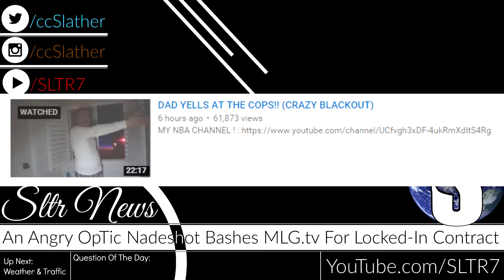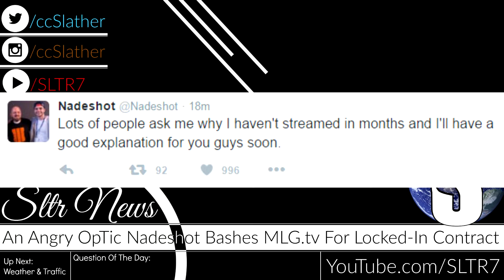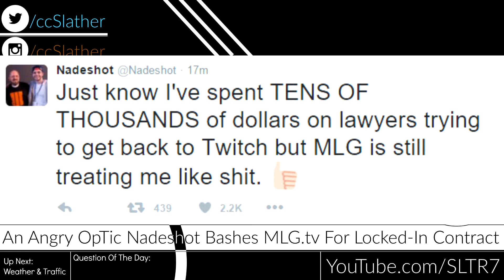Nadeshot Bashes MLG.tv For Contract - Lawsuits Filed